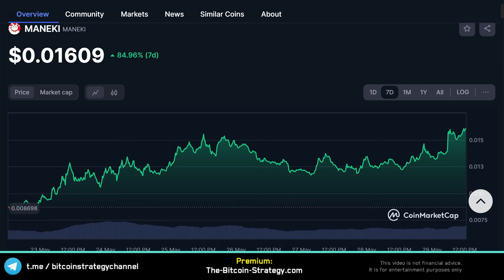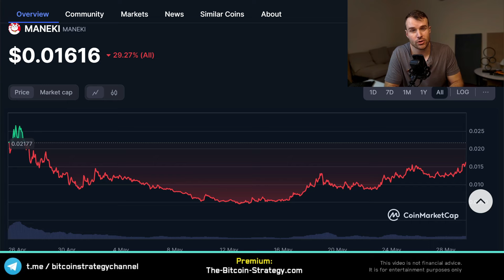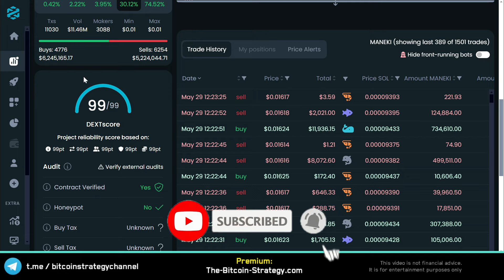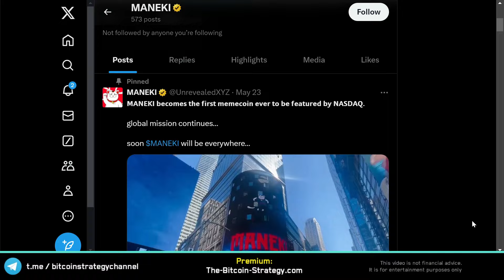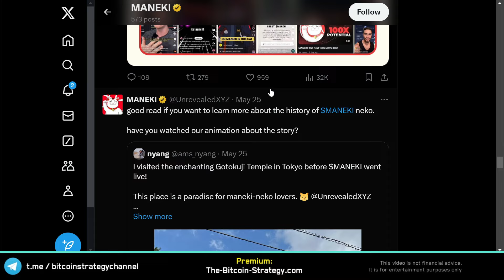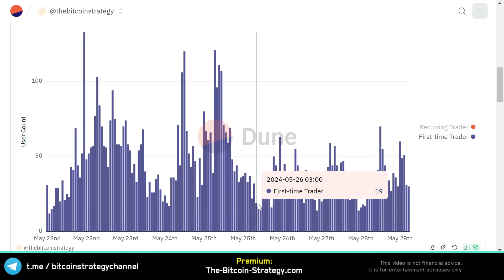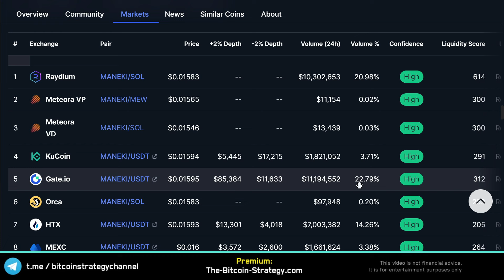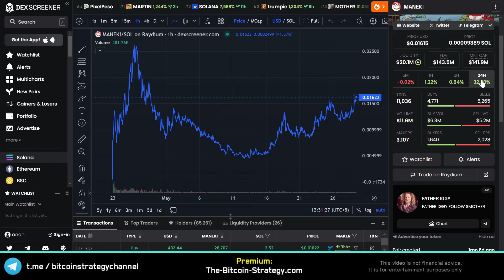Why Maneki is up 🤩 Crypto Token Analysis